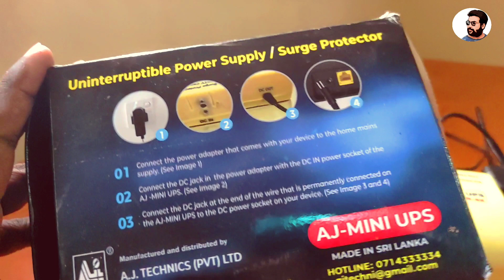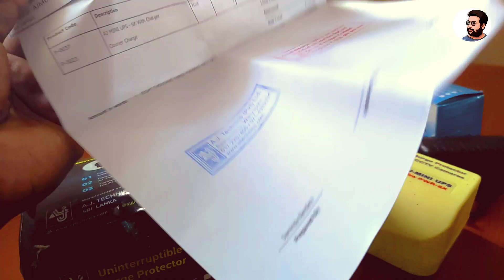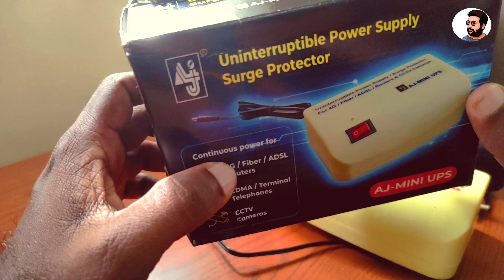AJ Mini UPS Power Bank for WIFI Router in Sri Lanka | Live With Kasun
*Timestamps
0:00 Introduction
0:52 Review
3:47 Prices
4:26 My Recommendation
5:10 End

ඉන්ටර්නෙට් මගින් වැදගත් කාර්යක යෙදී සිටින අතරතුර විදුලිය විසන්ධි වුවහොත්  ඔබ ඉතාමත් අපහසුතාවයකට පත්වෙනවා, විශේෂයෙන් දරුවන්ගේ ඔන්ලයින් අධ්‍යාපන කටයුතු, Work from home වැනි අවස්තාවකදී සිදුවන  අපහසුතා වලින් මිදීමට  ඇති හොඳම විසදුම  ඔබගේ  4G රවුටරයට, ADSL හෝ Fiber  රවුටරයට, P11 Outdoor රවුටරයට  හෝ CDMA දුරකථනයට විසන්ධිවීමකින් තොරව  පැය 4-5ක පමණ කාලයක් විදුලිය සපයන්න පුළුවන් backup power source (Mini UPS)  එකක් භාවිතා කිරීම.
AJ-MINI UPS එකක් භාවිතා කර මේ දේ බොහොම පහසුවෙන් කරගන්න පුළුවන්.
ඔබගේ උපකරණයට ( රවුටරයට ) ලබාගන්නා විදුලි ප්‍රමාණයඅනුව backup time වෙනස්විය හැකිය.
* මෙම Miniups එක ඔබගේ පොල්කටු අගුරු ලිප සඳහා විදුලිය නොමැති අවස්තාවල්දී බාවිතා කල හැකිය.
* මාස 6ක වගකීමක් සහිතයි. 6 months Warranty .
AJ MINI UPS සඳහා  උසස් තත්ත්වයේ වැඩි ධාරිතාවක 2000mAH  Li-Ion  බැටරි භාවිතා කරන්නු ලැබේ.
වැඩි විස්තර දැනගැනීමට හෝ  ඇනවුම්  කර නිෂ්පාදිත  සමාගමේ මාස 6  වගකීමත් සමග ඔබගේ නිවසටම ගෙන්වාගන්න, පහත දුරකථන අංක හරහා අපව සම්බන්ධ කරගන්න පුළුවන්.
නැත්නම් අපගේ Online store වෙතින් ඇනවුම් කරන්න.
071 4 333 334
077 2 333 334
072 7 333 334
(copied from AJ group of comapanies fb page)

(Live with Kasun)

Mostly welcome your comments & suggestions
මෙය මාගේ දැනුම, අදහස, සහ තොරතුරු  ඔබ ඉදිරියේ හුවමාරු කරගැනීමට නිර්මාණය කරන ලද විඩීයෝවකි. කිසිම ආයතනයක් මීට අනුග්‍රහය ලබා දී නොමැත.